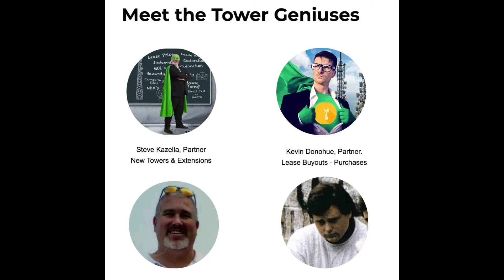This is How Tower Genius the Cell Tower Lease Experts Can Help You.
Kevin Donohue from Tower Genius give a comprehensive overview of the consulting services we provide at Tower Genius, and more importantly, how we can help you with your cell tower lease questions or needs.

This was the old intro to our 2019 Wireless Wise Guys Podcast  - which we relaunched in 2022.   You can listen to the Tower Genius podcast on iTunes, Amazon Prime and Spotify, just search for Tower Genius.